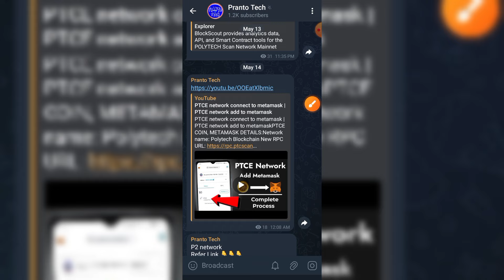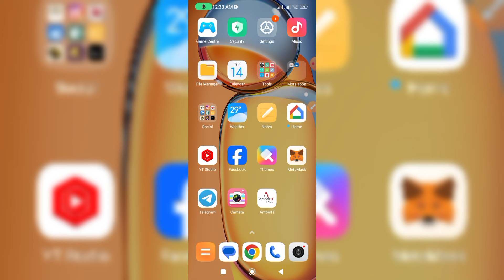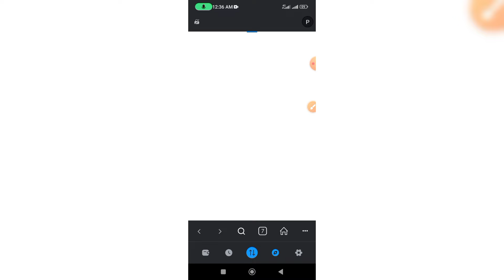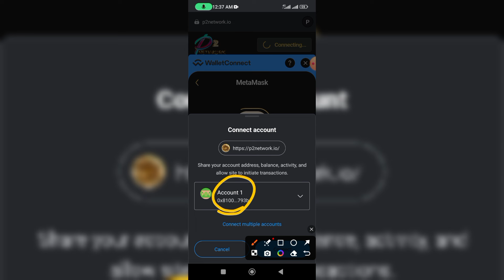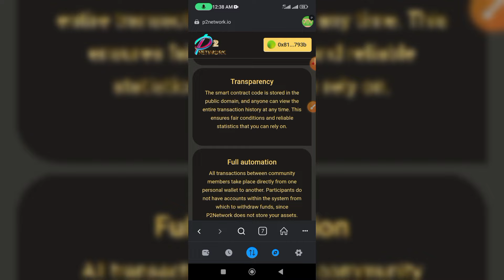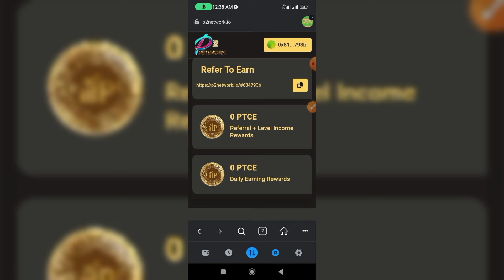P2 network account create A to z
✅আমার টিমে যারা PTCE Network -এ জয়েন করেছিলেন তারা সবাই অবশ্যই P2 Network এ জয়েন করবেন।
✅PTCE Network এর মতই  P2 network-এ ও ভালো ইনকাম পাবেন ইনশাআল্লাহ । সাথে PTCE Network  এর মূল ফান্ড P2 network এ কনভার্ট হবে।

✅P2 network Join link:
P2 network

👉লিংক কপি করে নিক
👉Metamask গিয়ে Network Polytech Blockchain সিলেক্ট করে দিন
👉রেফার লিংক ব্রাউজার এ পেস্ট করেন
👉উপরে ডানপাশে wallet Connect করেব

এ্যাকাউন্ট Done. নিচে আপনার রেফার লিংক পাবেন সেটা দিয়ে টিম তৈরী করেন।

👉কিভাবে জয়েন করবেন নিচের ভিডিওটি দেখুন

✅*P2 Network প্রজেক্ট সবার থেকে বেস্ট
তাই যারা কাজ করতে চাচ্ছেন দ্রুত Coinstore এ্যাকচেঞ্জার থেকে  কয়েন কিনে স্টাকিং করেন। টিম বানিয়ে বেশি বেশি ইনকাম করুন।